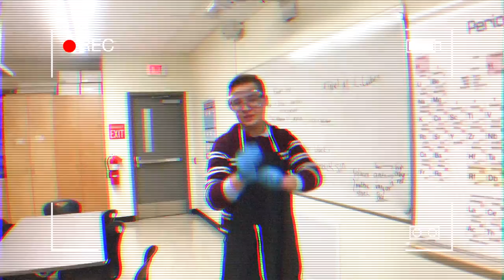Come to Thirsk!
Please enjoy this preview of Robert Thirsk High School, lovingly filmed, edited, and produced by the school's premier film team!